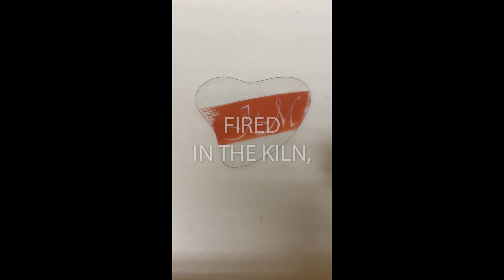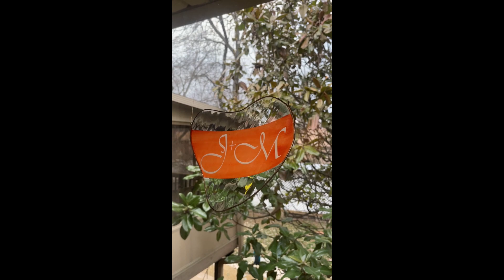Personalized Valentine's Day gift: art glass suncatcher with custom initials stained on the glass